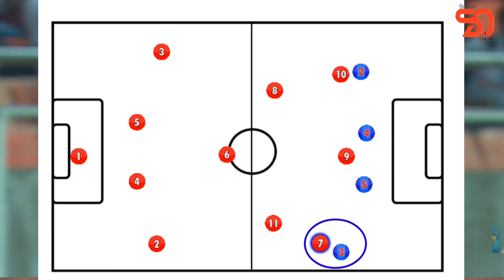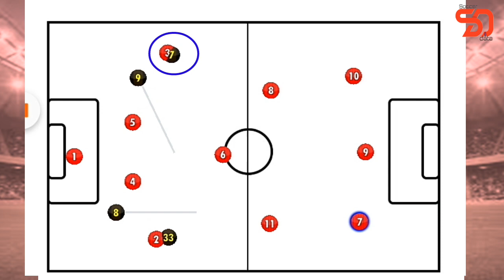Mambo MATANO USIYOYAJUA juu ya Usajili wa MORRISON Simba.